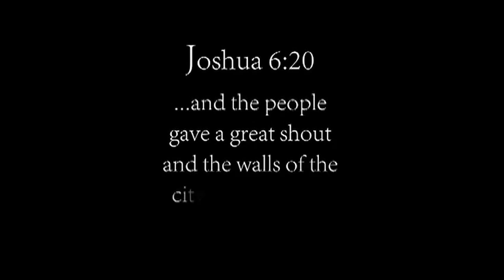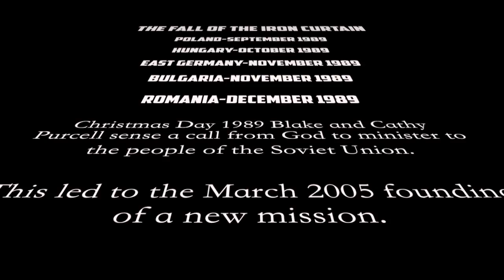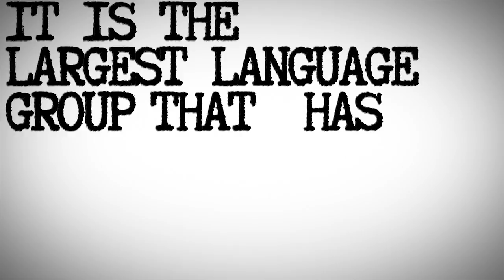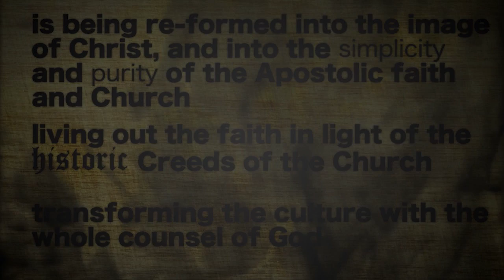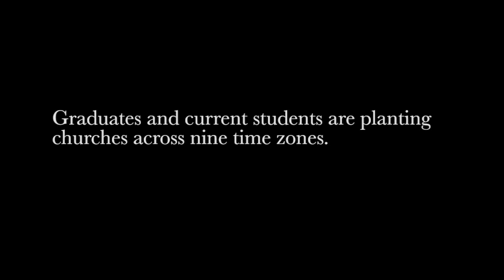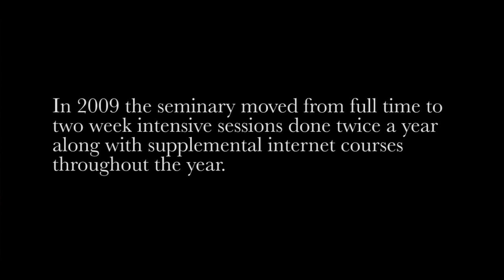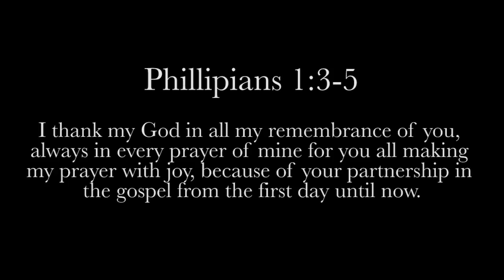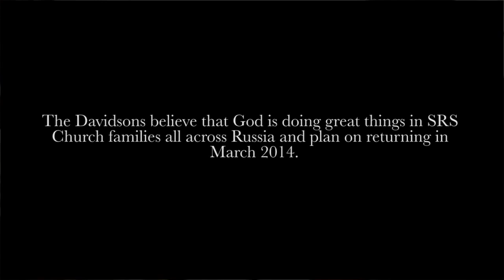Till All People: Slavic Reformation Society 2013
A field report detailing the mission and distinctives of the Slavic Reformation Society and its mission in Eurasia.